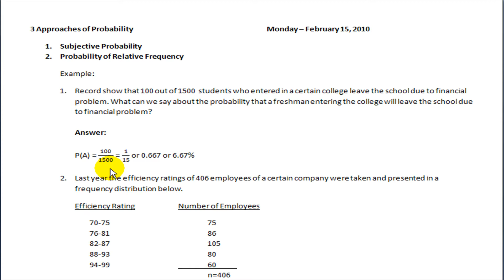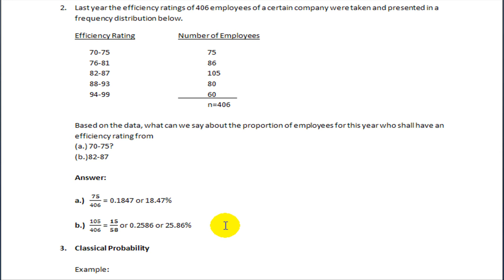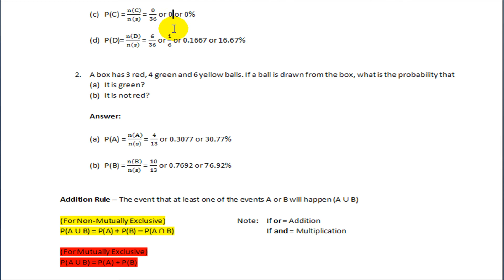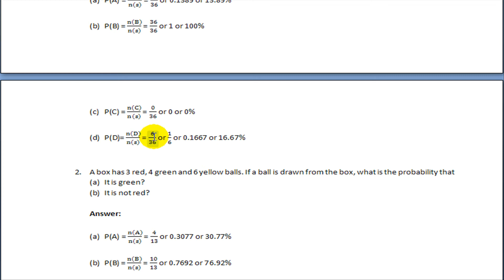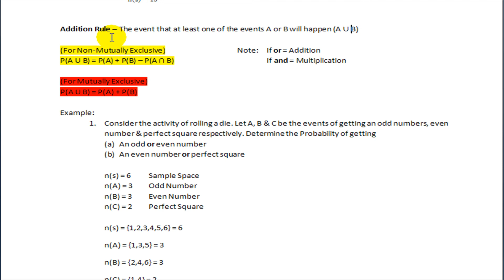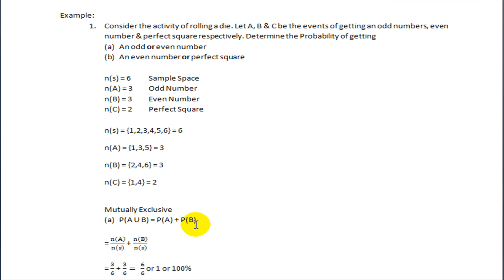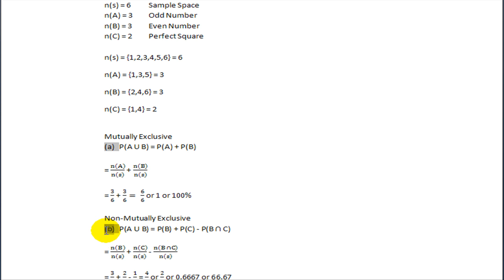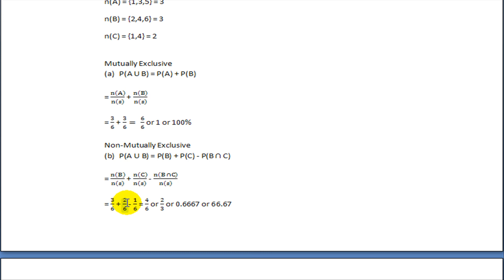3 Approaches of Probability Part 1 Tagalog DegreeMathLessons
3 Approaches of Probability Part 1 Tagalog DegreeMathLessons